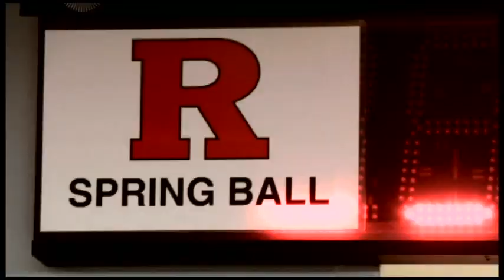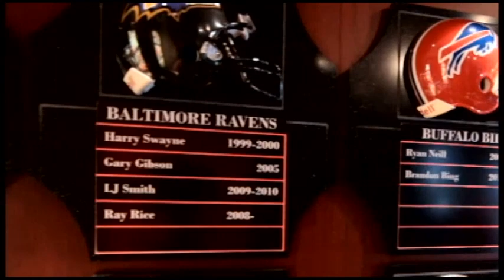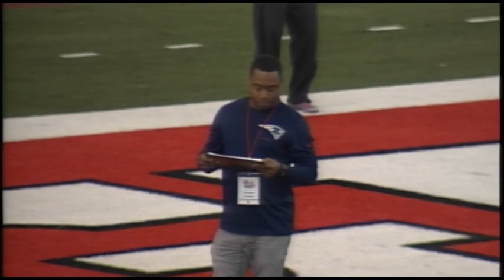2014 Rutgers Football Pro Day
For the fifth consecutive year, RVision broadcast the Rutgers' Pro Day.18 former Scarlet Knights participated a variety of drills, including the 40-yard dash, 225-pound bench press, broad jump, vertical jump, three-cone drill, flexibility tests and individual position testing.